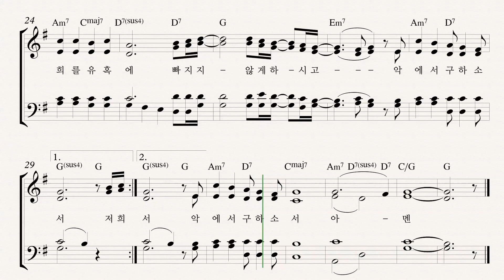434 주님의 기도